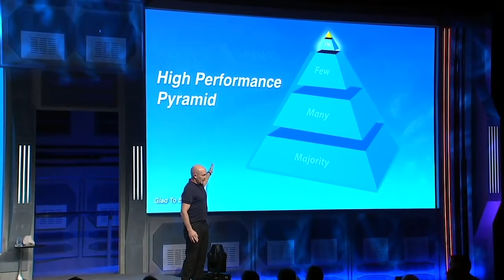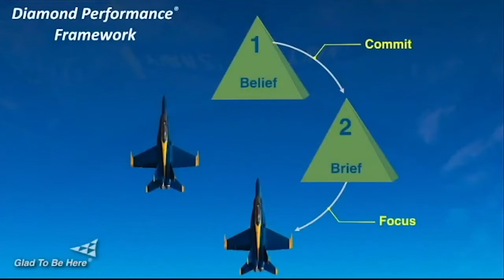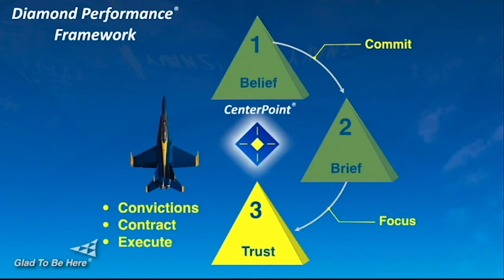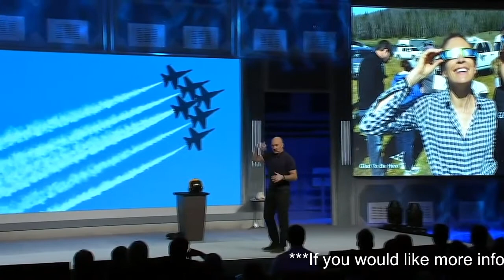[Leadership] John Foley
John Foley is a former Lead Solo Pilot of the Blue Angels, “Top Ten Carrier Pilot,” a best-selling author and an expert on high-performance teams. As a keynote speaker, John has inspired over 1,000 organizations to increase trust, elevate execution and build a culture of excellence.

If you are interested in knowing more about John Foley and booking him to speak at your next event, please contact AEI Speakers Bureau.